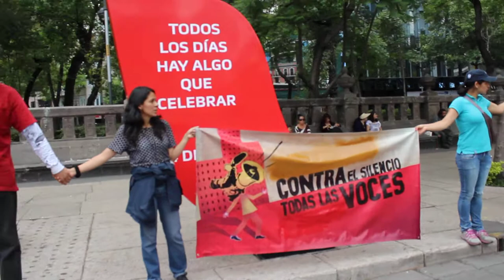Cadena humana de Televisa a Los Pinos 26 abr 2014